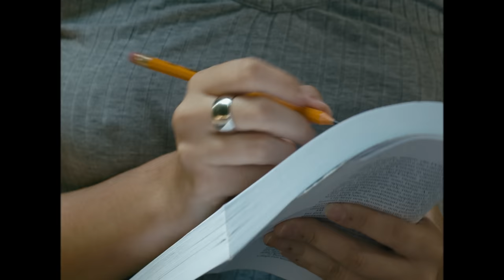Giorgio Poi - I Pomeriggi (Official Video)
Ascolta I Pomeriggi

Scritto e prodotto da Giorgio Poi. Mix e Master di Andrea Suriani.
Arrangiamento archi di Giorgio Poi con la supervisione di Fausto Cigarini e Saverio Cigarini.
Giorgio Poi - Voce, chitarra, basso, synth
Francesco Aprili - Batteria
Sara Pastine - Violino
Fausto Cigarini - Violino
Salvatore Borrelli - Viola
Lorenzo Cosi - Violoncello

Cast:
Ginevra Naviglio
Simone Zarro
Marika Miranda
Pasquale schettino
Alfredo Buselli
Rebecca Marie Margot

Assistants:
Giuseppe Mangiarulo
Valentina De Rosa

Location Manager:
Matteo Maisto

Service:
IDF Services

Nuvola craft:
Riccardo Sergio
Gabriele Skià

Auto:
Nico Cirasola

Scritto e diretto da :
Gabriele Skià
Riccardo Sergio

un grazie speciale a Split Bologna